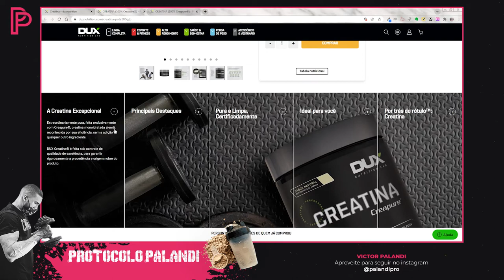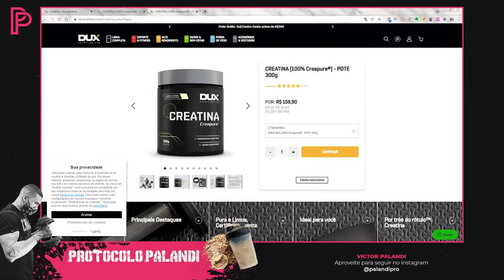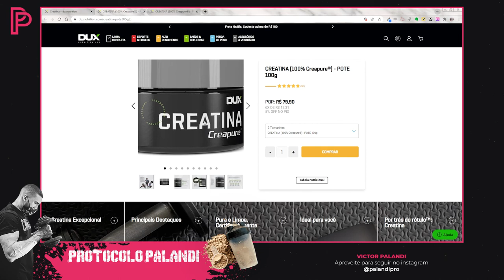Creatina Dux Nutrition é boa? Análise [Creapure, Monohidratada]